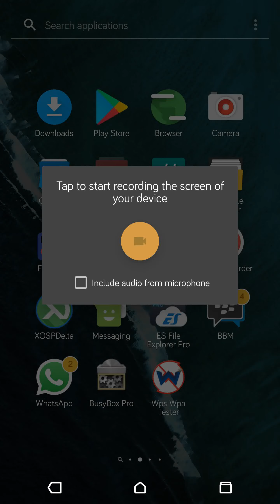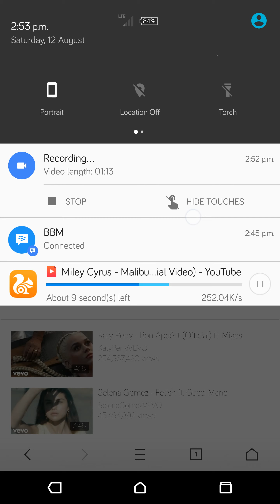Cara Download Youtube UC Browser Terbaru 2017 Work !!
Cara download Video Youtube dengan UC Browser Terbaru 2017 tested dijamin work !! simple dan gak ribet.